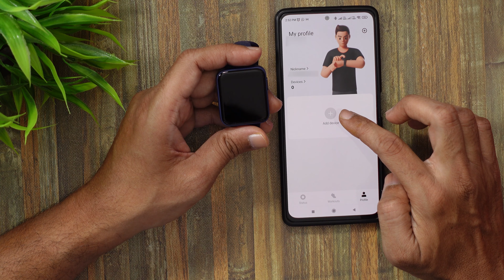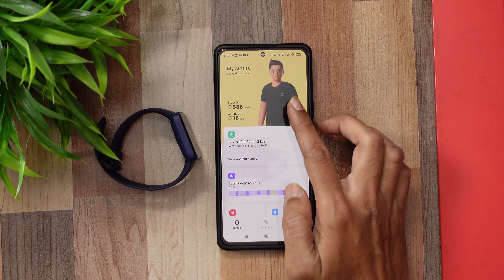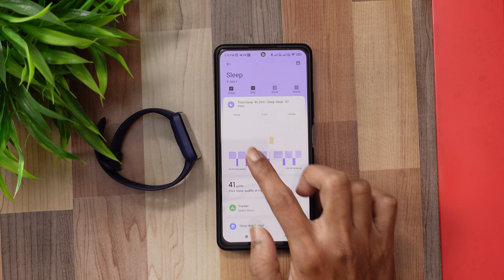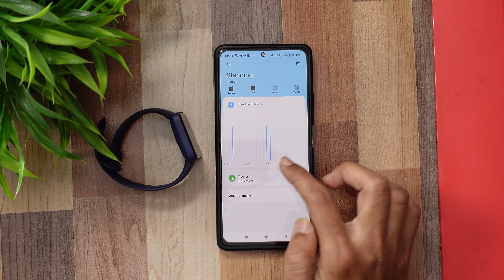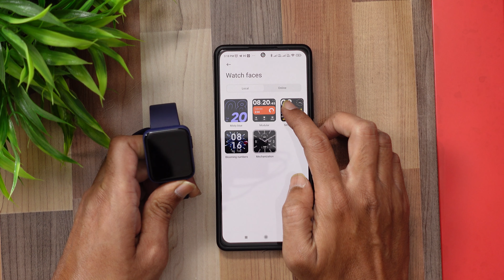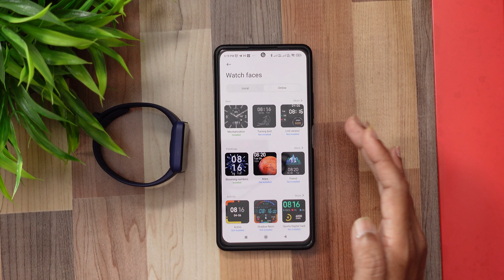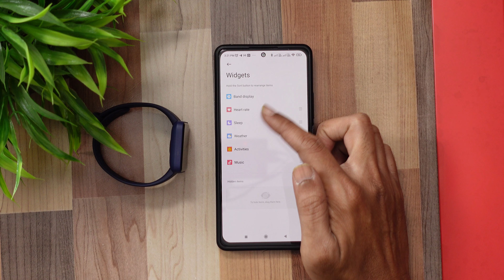Redmi Watch - Detailed Review - One Month Later - In Hindi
Hi Friends
This video is about redmi smart watch unboxing and detailed review in hindi.

Timestamp
00:00 Intro
00:36 Unboxing
01:18 Setup
01:53 Physical Overview
03:06 Watch Features
08:53 Xiaomi Ware App Features
14:12 Conclusion

* Battery life is about 5 to 6 days by enabling auto brightness feature

Topics covered
1. redmi watch unboxing
2. redmi watch review
3. redmi watch features
4. redmi watch gps and glonass
6. xiaomi wear app features
7. redmi watch performance
8. redmi watch review in Hindi
9. xiaomi redmi watch detailed review Hindi
10. redmi smart watch review hindi

My Gear:
my camera canon 80 d

audio recorder : zoom h1
zoom h5

my mic : rode smartlav microphone

Rode SC1 TRSS Extension Cable

my tripoid: E-Image Tripoid
My Monitor: Samsung Curved Monitor
: Silver with builtin speakers
black without builtin speakers

My Keyboard:
Logitech MK 275 wireless keyboard and mouse combo